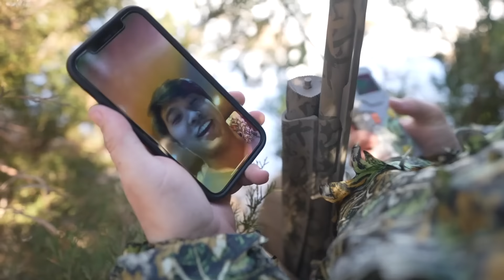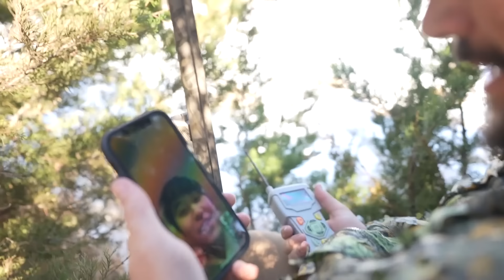CROW Hunting from a DEER TOWER BLIND at My RANCH!!! (Catch Clean Cook)